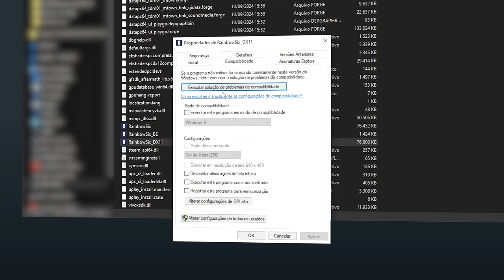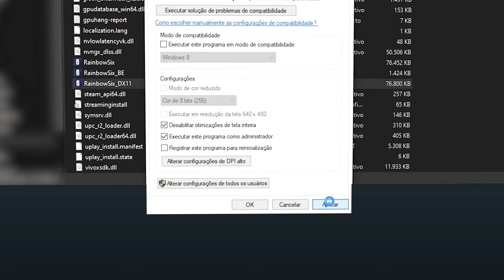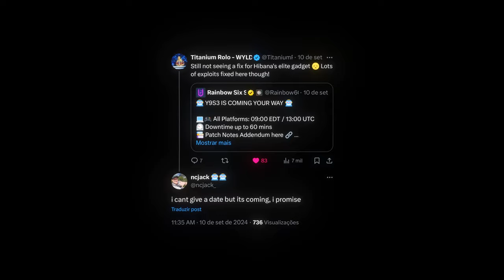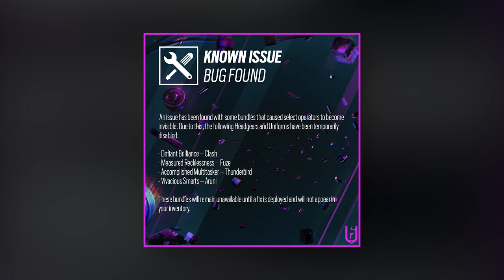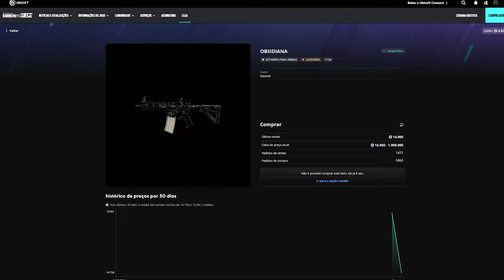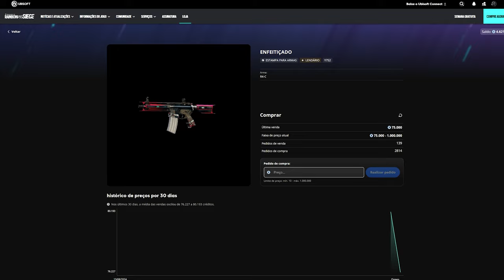SKOPOS “BANIDA”, Otimização no PC & Novas skins no MARKETPLACE! - R6: Siege Twin Shells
► Capítulos
00:00 Introdução
00:13 1. Otimização
01:38 2. Bugs velhos e bugs novos
03:42 3. Mudanças secretas
04:53 4. Marketplace & skins
07:29 Fechamento